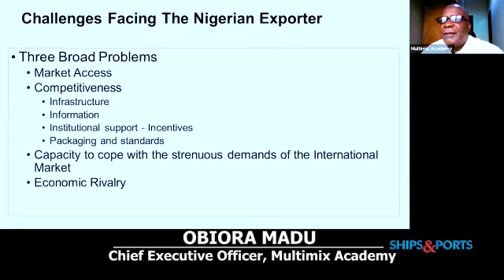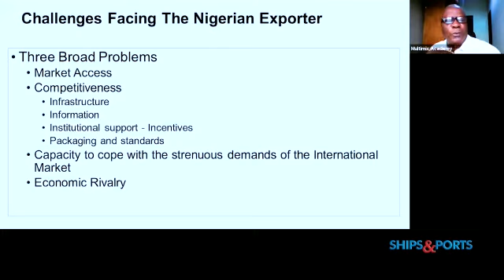Ships & Ports Virtual Dialogue Episode 1